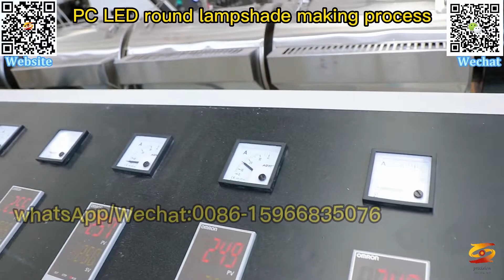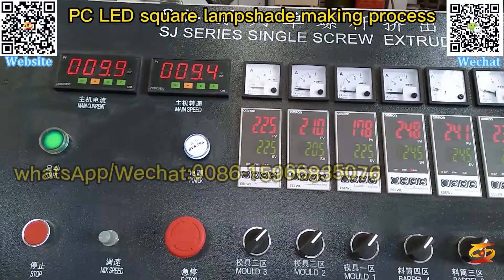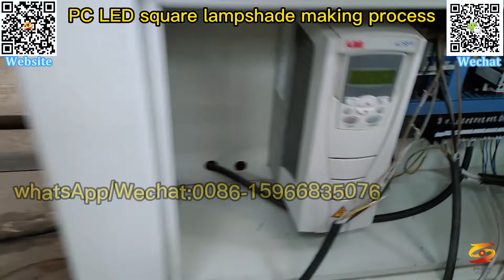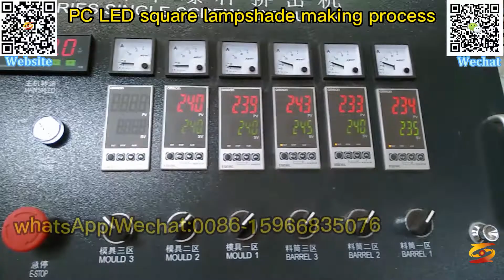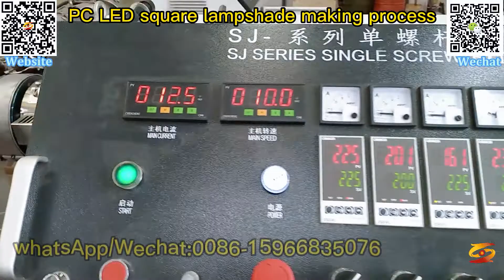pc pmma plastic led lampshade production line|high transmittance pmma mould manufacturing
PMMA lampshade production line,
led lampshade extrusion line,
polycarbonate profile extrusion line,
pc pmma lamp cover，
pc led lampshade production machine,
pc profile extrusion line,
pc lampshade extrusion process,
pc lampshade extruder machine,
pc lampshade making process,
pc lampshade production process,
polycarbonate lampshade profile making machine,
pc led lampshade extrusion production line,
pc pmma plastic led lampshade production line,
high transmittance pmma mould manufacturing,